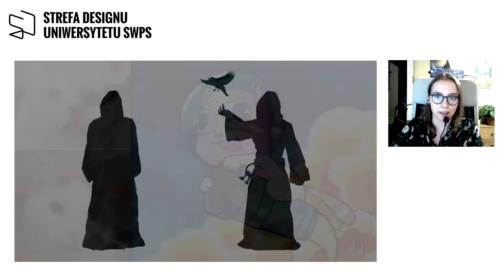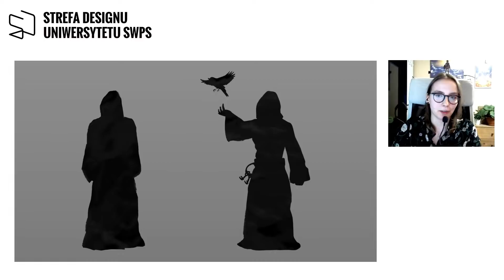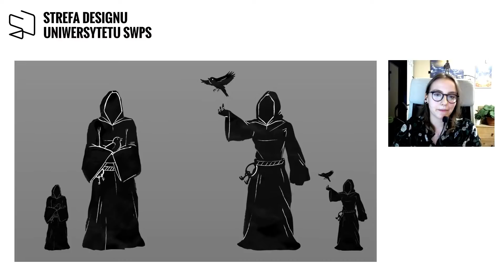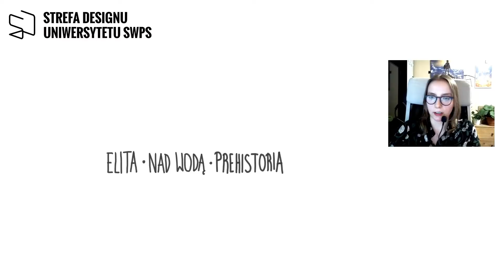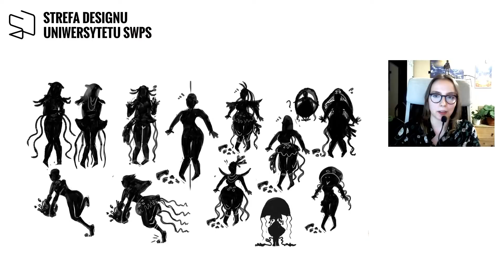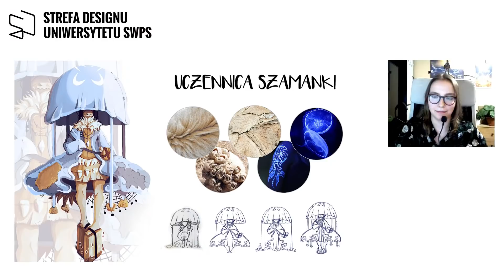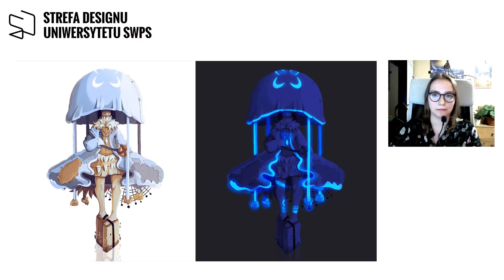Concept Art - jak stworzyć świat gier od podstaw? - Agata Domino, Mateusz Antczak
Czy design działa? Tak, ale ten dobry. Czym jednak ten „dobry design” jest? Na to pytanie odpowiemy w nowym cyklu Strefy Designu Uniwersytetu SWPS: Dobry Design Działa.

Cykl rozpoczynamy od bardzo ciekawego tematu, jakim jest concept art. Tam, gdzie zaczyna się projekt, pojawia się potrzeba przekazywania idei, koncepcji lub pomysłu. Projektanci, szczególnie związani z branżą gier i filmów, udowadniają, że zwykły szkic to zbyt mało. Podstawowym narzędziem w tym kontekście stał się concept art. Termin ten coraz częściej pojawia się na ustach projektantów i budzi coraz większe zainteresowanie publiczności.

Jaka jest rola concept artu w szeroko pojętym projektowaniu graficznym? Czym różni się concept art od ilustracji? Gdzie oraz w jaki sposób możemy go wykorzystać? Na te pytania odpowiedzą podczas webinaru Mateusz Antczak – projektant zajmujący się m.in. wdrażaniem programów Corporate Identity, i Agata Domino – absolwentka Grafiki na Uniwersytecie SWPS we Wrocławiu oraz pasjonatka rysunku i gier wideo.

Dobry Design Działa
Podczas spotkań Mateusz Antczak opowie o roli projektanta w różnych rodzajach projektów. Poruszymy wiele kwestii związanych z projektowaniem graficznym, np.:
Na czym się skupić, projektując logo?
Do czego wykorzystać plakat?
Dlaczego typografia jest ważna?
Na te i wiele innych pytań poszukamy odpowiedzi w ramach cyklu Dobry Design Działa.

Agata Domino
absolwentka Grafiki na Uniwersytecie SWPS we Wrocławiu, pasjonatka rysunku i gier wideo, rozwijająca się zawodowo w branży gier. Zajmuje się projektowaniem, ilustrowaniem, concept artem, tworzeniem assetów oraz ich animowaniem. W wolnym czasie rozwija się artystycznie, wykonując zlecenia freelancerskie. Obecnie zajmuje stanowisko Lead 2D Artist we wrocławskim studio Mousetrap Games tworzącym gry mobilne, gdzie sprawuje pieczę nad kreatywną i estetyczną stroną projektów.

Mateusz Antczak
projektant działający na pograniczu teorii i praktyki designu. Zawodowo zajmuje się m.in. badaniem, projektowaniem oraz wdrażaniem programów Corporate Identity. W swojej pracy koncentruje się na projektowaniu grafiki użytkowej ze szczególnym uwzględnieniem znaku marki oraz identyfikacji wizualnych. Definiuje rolę projektanta nie jako jedynie dostawcy gotowych rozwiązań, ale przede wszystkim konsultanta, doradcy, moderatora oraz mentora. Swoją działalność dydaktyczną realizuje przy okazji warsztatów projektowych oraz współpracując z Katedrą Grafiki Uniwersytetu SWPS we Wrocławiu. Badawczo zajmuje się wpływem szeroko pojętego designu na projektowanie i modelowanie komunikacji, w szczególności w obszarach Corporate Identity oraz brandingu.

Interesujesz się designem? Zapraszamy na naszą stronę - znajdziesz tam jeszcze więcej merytorycznych materiałów w formatach audio, wideo i tekstowych.